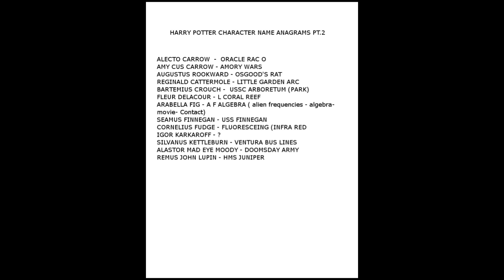STUNNING REVEAL. HARRY POTTER ANNUNAKI MESSAGES 2012 NIBIRU TRUTH